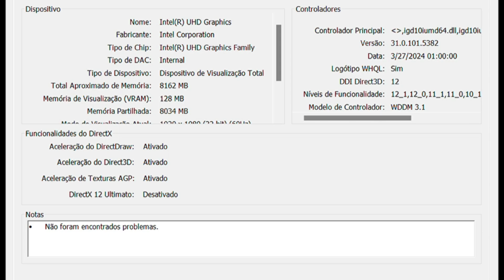God Of War Ragnarok Intel UHD | i5-1335u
Laptop Setup

i5-1335u
Intel UHD (770)
16 Gb Ram DDR4 Dual Channel
Win 11 23h2
Sansung Evo 870 SSD